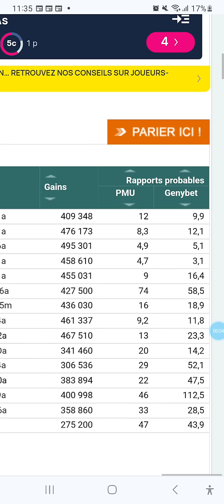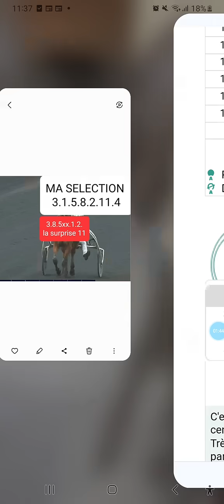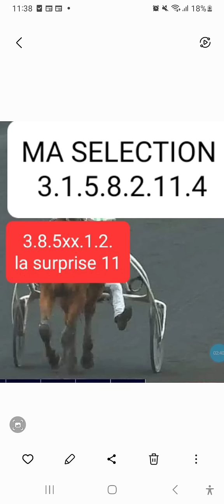DERNIER MUNITE QUINTE A PARIS VINCENNES